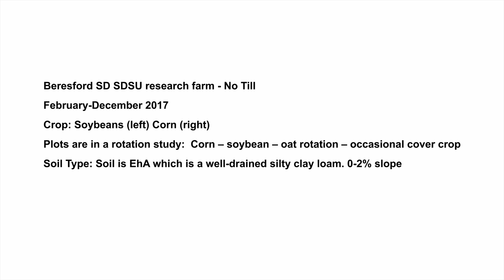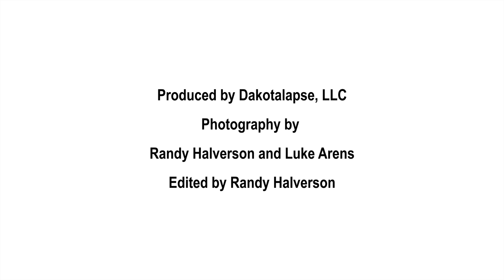2017 Beresford SD Soybeans and Corn No Till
Beresford SD SDSU research farm - No Till

Crop: Soybeans (left) and Corn (right)

Plots are in a rotation study:  Corn – soybean – oat rotation – occasional cover crop

Soil Type: Soil is EhA which is a well-drained silty clay loam. 0-2% slope.

In 2017, there was a planting error in the second no-till plot with corn.

On the soybean side, both systems showed a yield of 61 bu/ac in 2017.

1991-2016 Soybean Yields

 Soybeans appeared to respond well to no-till management and in these plots, on average across rotations, yielded 1.7 bu per acre more
under no-till management than under tillage (Table 2). Looking only at the 2 year (corn: soybean) rotation, soybeans in the no-till
plots on average yielded 1.4 bu per acre more than did soybeans raised with tillage.
Soybeans in the 3 year rotation tended to yield 1.2 bu per acre more with no-till, and soybeans in the flex rotation showed a significant 2.6 bu per acre yield advantage with no-till production. So there was a consistent trend across rotations for soybean yield to be greater in the no-till plots than in the tilled plots in this trial.

Corn Yields. Comparing data across all the
seasons from 1991 through 2016 for this trial, in
the two year (corn: soybean) rotation corn in the
tilled plots averaged 5.5 bushel per acre greater
yield than did corn in the no-till plots; with a
more diverse rotation there was no yield benefit
observed with tillage in this trial (Table 1), and
in fact corn in the no-till plots showed a small
numeric yield advantage in the longer rotations
(1.7 to 2.3 bu/ac, not statistically significant).
Average yield across rotations showed
essentially the same yield for the tilled and no till
plots.

In a nutshell, for a corn/soybean rotation, corn yields in the tilled plots averaged 5.5 bu/ac more than in the no-till plots; soybeans averaged 1.4 bu/ac greater yield in the no-till plots than in the tilled plots.  So under no-till, the corn did a little worse, but the soybeans did a little better.  Considering that soybeans are worth about 3X as much as corn, really the net gain from tillage in this study would have been 1.3 bu/ac of corn - this is not worth the cost of the tillage involved.